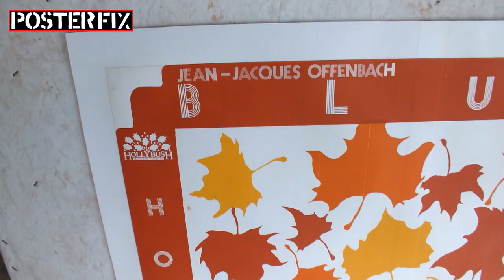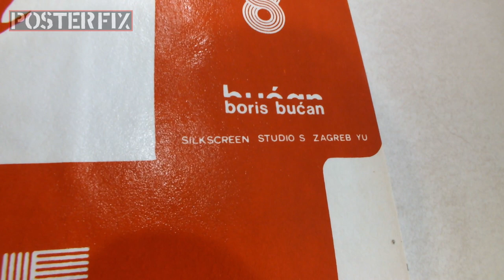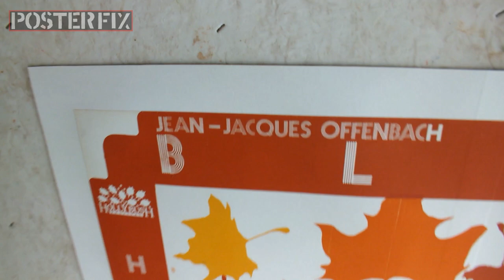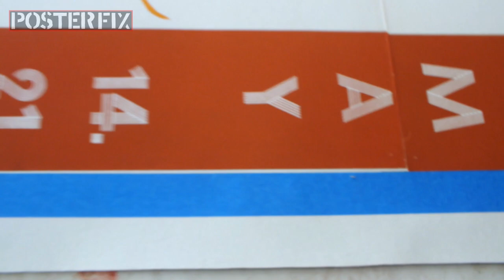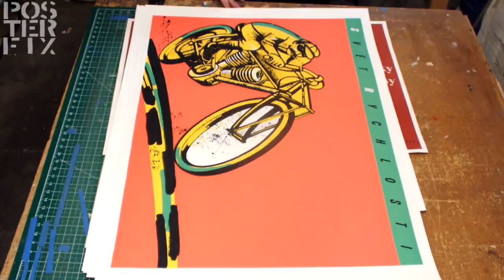Bluebeard - Boris Bucan 1988 6-sheet Poster Fix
See this original 6 sheet poster by artist Boris Bucan, which advertises Jaques Offenbach's opera Bluebeard, get put together on a Linen Backing.  Linen backing is when we take a poster and mount it to a piece of acid-free paper and cotton canvas. It is an archival mounting process and helps the poster be stronger so that it lasts longer.